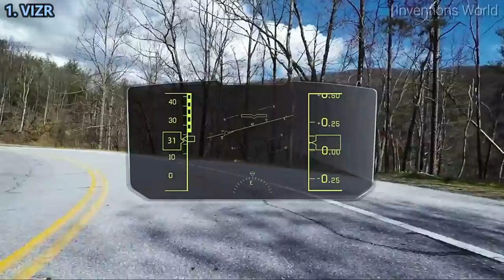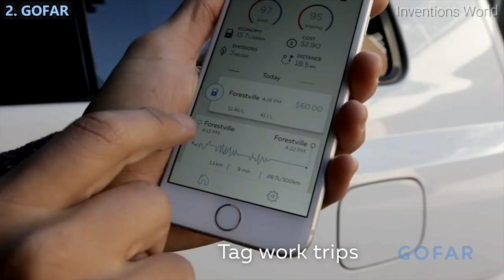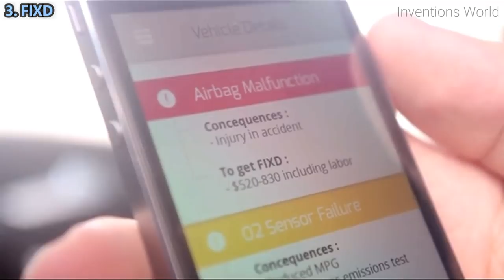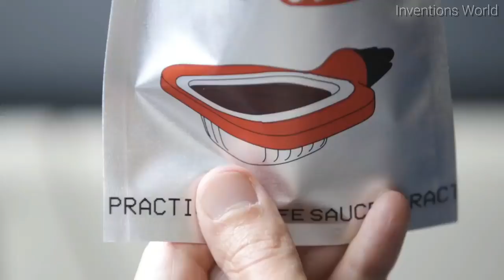7 Best Car Accessories You Must Have | Best Car Gadgets On Amazon #16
7 Best Car Accessories You Must Have | Best Car Gadgets On Amazon.

1. VIZR - Active Heads Up Display (HUD) by FIXD

2. GOFAR - The easiest way to log business mileage

3. FIXD OBD-II Active Car Health Monitor - 2nd Generation

4. License plate frame Flipper USA type

5. Saucemoto Dip Clip | An in-car sauce holder for ketchup and dipping sauces

6. Mad-Ramps Pivoting Ramp System for Pickup Truck Beds

7. Mink Campers